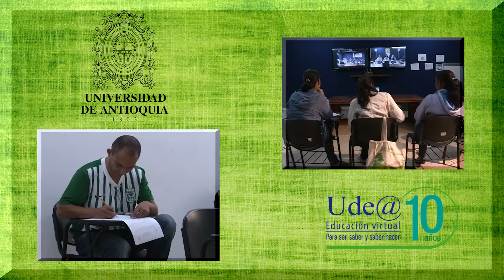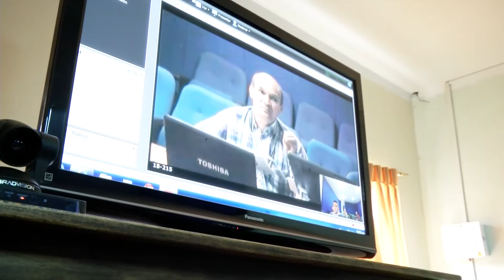Vamos para la universidad. Impacto virtual a la educación precedente programa 1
Impacto de la educación virtual a nivel nacional, examinando resultados puntuales en región.

Coordinadora de producción: Lyda Yaneth Contreras /  Departamento de Recursos y Apoyos Informáticos -DRAI-Facultad de Ingeniería - Universidad de Antioquia.